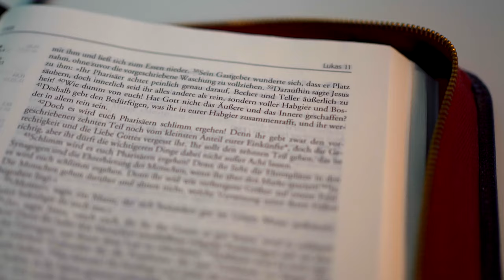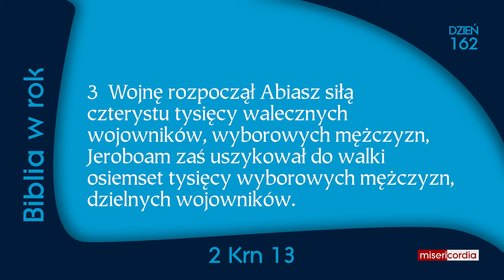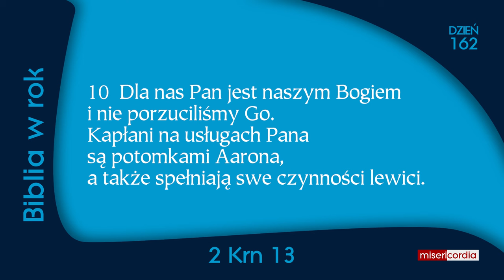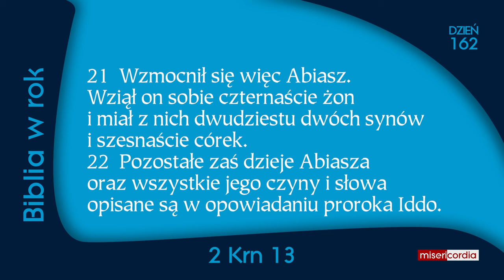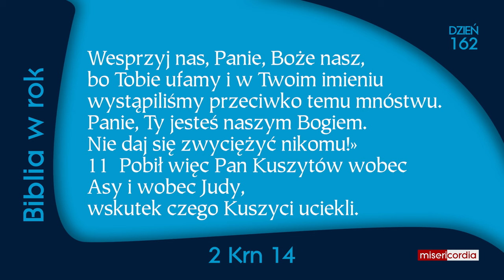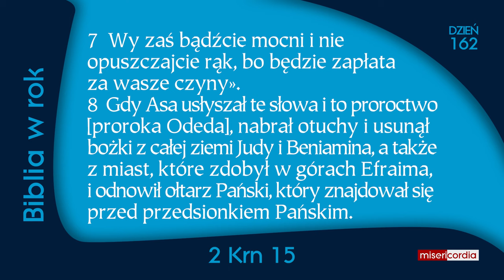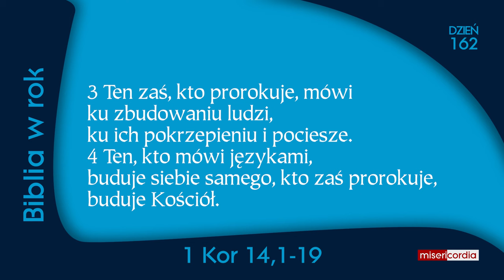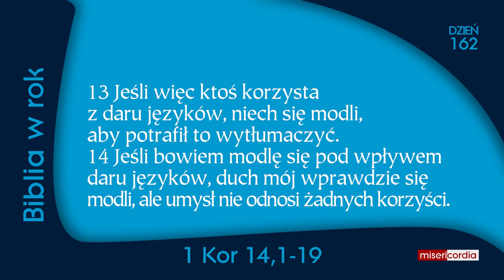Biblia w rok [162] | 10 czerwca | Ps 104,24-35; 2 Krn 13-15; 1 Kor 14,1-19